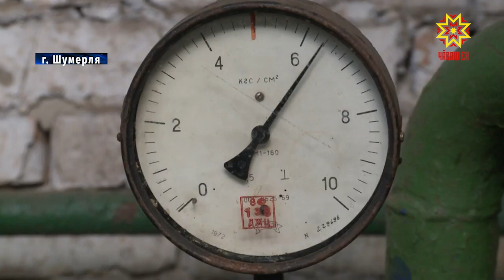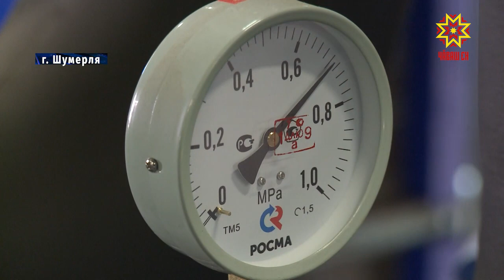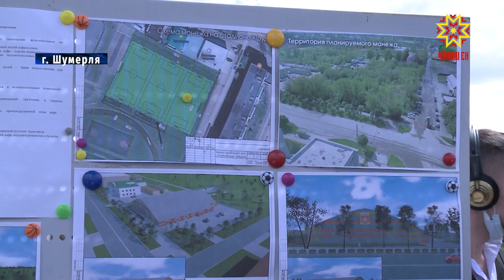Врио Главы Чувашии Олег Николаев посетил Шумерлю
Объекты жилищно-коммунального комплекса, места для летнего отдыха и спортобъекты Шумерли оказались в центре внимания врио Главы Чувашии Олега Николаева. Перечень тем, которые не терпят отсрочки, определили еще на пресс-конференции Главы 2 недели назад. Чтобы оперативно решить наболевшие вопросы,  глава региона выехал на место.